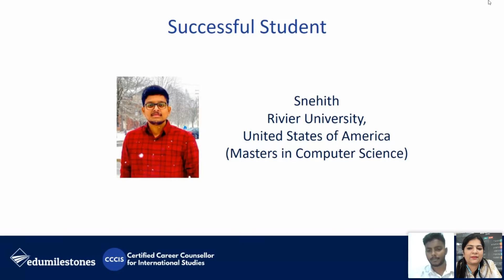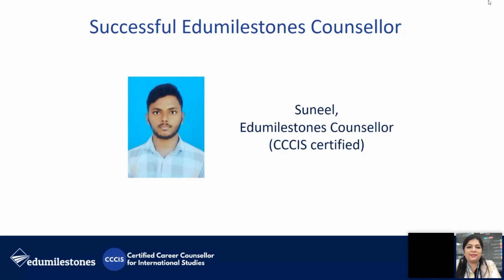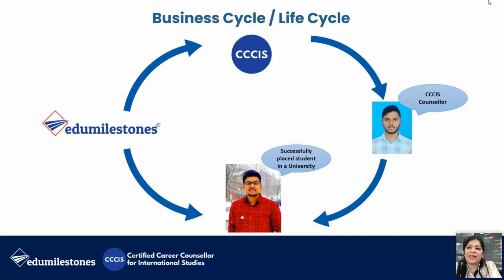Study Abroad Business Cycle/Life cycle with Edumilestones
Join our engaging webinar featuring Snehit, a student currently studying in the USA, as he shares his experiences of finding the right university and country. Discover the crucial role of Edu Milestones in certifying and training aspirants like Sunil, who can guide students in achieving their academic goals. Witness how Edu Milestones' support for Channel Partners fosters a successful business cycle, helping students find perfect opportunities in universities worldwide. Don't miss out on this transformative journey!